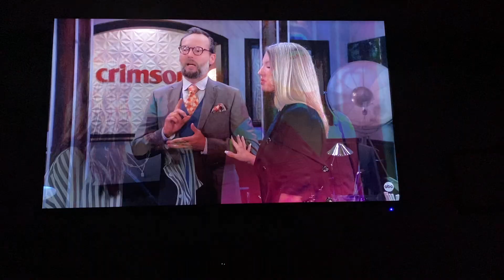Gh Kristen and blaze and Nina part 8